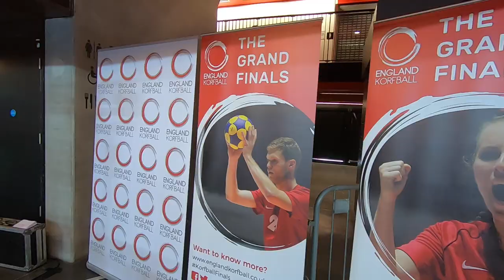Behind the Scenes: Live streaming the England Korfball finals to the BBC Red Button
As you've proably worked out by now, I love inspiring people to try new sports, ESPECIALLY the minority and lesser known sports ...such as Korfball!

So I was super excited to be asked to produce/direct the pre game, half time, and post game show for the England Korfball grand finals at the Copper Box Arena in London ...which all went out live on the BBC Sport Red Button and iPlayer.

So what is Korfball you may ask?
- Well here's me trying it for sport 92 of my 100 Sports in 100 Days:

Massive thank you to the whole EnglandKorfball team and all the amazing crew